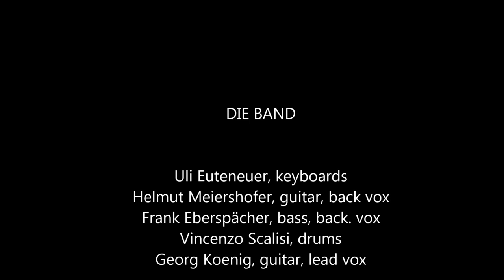Du weisst wir sind Sieger, Version BC 2019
Remake 2019,
Original mit Tina Schüssler (vox) recording 2017/2018 WHOOPEE Records Harry Kulzer
all rights included (c)2017 : Tina Schüssler
                                                Ulrich Euteneuer
                                                Frank Eberspächer
                                                Vincenzo Scalisi
                                                Georg Koenig